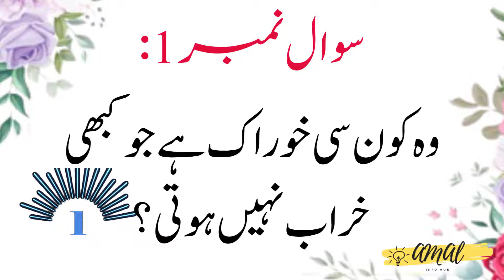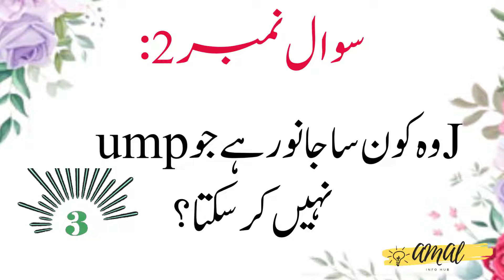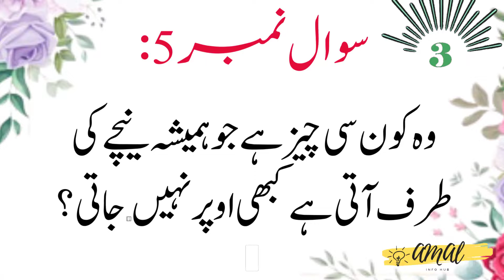General Knowledge Questions And Answer | Paheliyan In Urdu | Tricky Riddles -Amal Info Tv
Welcome To Amal Info Tv,

In This Video We'll Tell You About Riddles With Answers.
Paheliyan In Urdu and Hindi With Answers.

Lets See How Many Of Urdu Paheliyan, Riddles in Urdu , Urdu Paheli , Story Riddles Can You Solve.

Details:
In This Video, We Are Going To Talking About Riddles Or Paheliyan That Are Given Below:

Paheliyan,
Urdu Paheliyan,
Riddles,
Urdu Riddles,
Pheliyan With Answers,
Urdu Paheli,
Bachon K Liye Pheliyan,
Urdu Paheliyan Jawab K Sath,
Tricky Riddles,
Simple and Easy Paheliyan,
Amazing Brain Facts,
General Knowledge In Urdu,
Riddles Challenge,
Riddles For Kids,
Brain Test Riddles,
Hindi Paheliyan,
Kids Pheliyan,
Mind Trick Riddles,
Tricky Riddles To Test Your Logic,
Common Sense Urdu Questions,
Tricky Questions,
Pheliyan In Urdu And Hindi,
Dilchasp Phaeliyan With Answers,
Common Sense Paheliyan,
Interesting Urdu Riddles,
پہیلیاں ,

If you have Any other query so you can ask in the comments section.

Without our permission you can't use our Video Affects, even you Can't copy data, After reproduction.